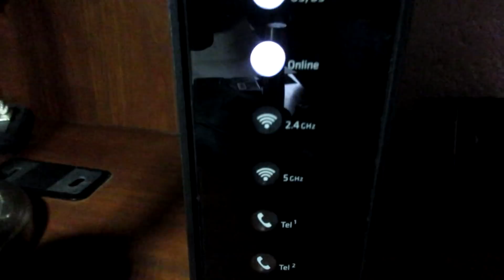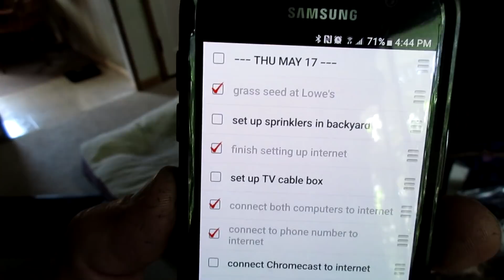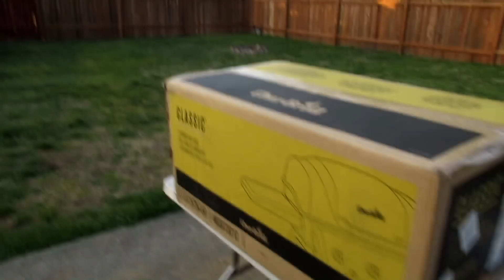Out With The Old!!! [Day 2755 - 05.17.18]